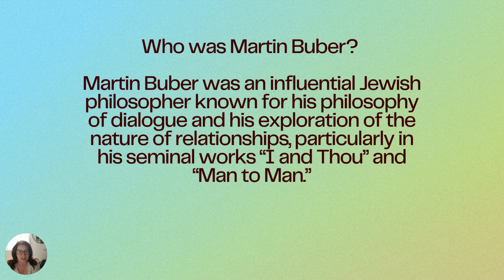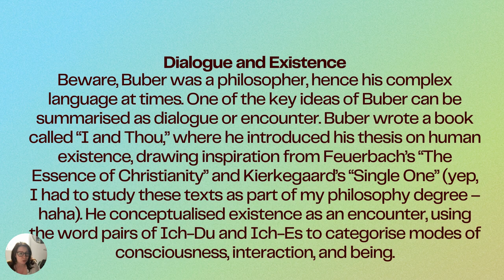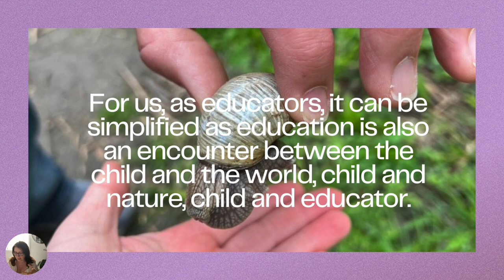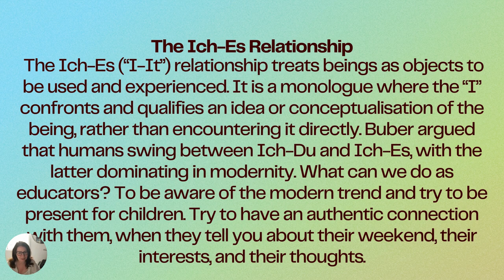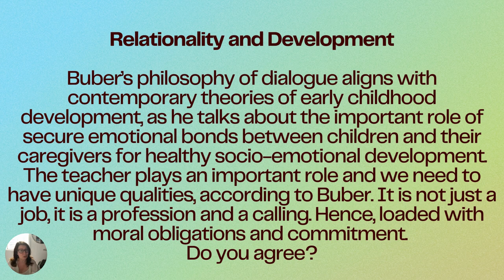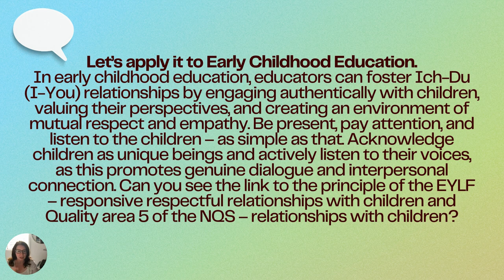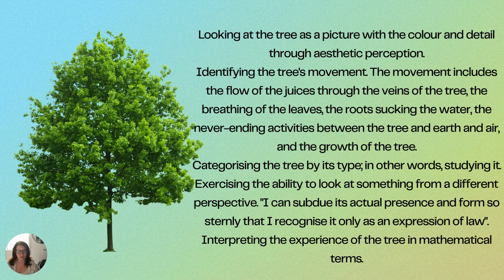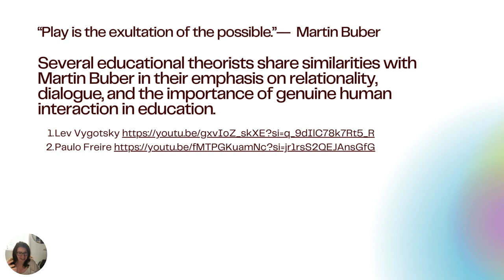How Buber’s Dialogue Theory Transforms Early Childhood Education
Martin Buber theory of dialogue in education for early childhood educators. Who was Martin Buber? Martin Buber was an influential Jewish philosopher known for his philosophy of dialogue and his exploration of the nature of relationships, particularly in his seminal works “I and Thou” and “Man to Man.”
Why am I talking about Martin Buber? I came across Buber’s approach while doing my certificate of Educational Research, leading to PhD and other research degrees. As an online tertiary teacher, I was also interested in learning about Buber’s dialogical learning approach to online discussions. And one day I thought, he must have said something about early childhood education too. I was right!
This video will help you to grasp some key ideas of Buber dialogical teaching and the concept of "I - YOU" relationships.

I will also touch upon the "relationality" pedagogy that is part of the new EYLF 2.0
👧My name is Kate and I am an early childhood trainer; university teacher and qualified early childhood teacher.
I  am very passionate about Early Years from 0-8. I have a background in Early Childhood (Bachelor's and Master of Education), VET and Tertiary education (both face-to-face classroom teaching and online learning).
I have worked in the early childhood profession for over 15 years in various positions: as a nanny, playgroup coordinator, and storyteller at the local library, educator, kindergarten teacher, educational leader
🎓I have Certificate 3, a Diploma, Bachelor's and Master's of Early Childhood Education, and Certificate IV in Training and Assessment.
💕I work as a relief ECT in different preschools and long daycare centres to keep current.
 🎹I love playing the piano and ukulele; singing with children and pre-service teachers; and writing poetry and silly songs.
 📚I am also a book nerd and read everything related to early childhood education and care.

🛒Amazon storefront

📓 Mind-Maps in early childhood planning  - the ultimate tool for educators

⬇️ How can I help you? ⬇️

** As an early childhood teacher and teacher's educator, I love to share my passion for early learning through stories; puppet shows, action songs, circle games, children's songs, and thoughts about helping young children to learn.  You will find loads of free resources, ideas, tips and digital products to improve your pedagogy.
** With a strong focus on storytelling, teaching with puppets, music and play, I will demonstrate how to create an engaging program for children, with a particular emphasis on circle time (group time, meeting time or yarning circle). I am committed to supporting the community for early childhood pre-service educators (Certificate 3 in ECEC, diploma in ECEC and a Bachelor of ECEC and working professionals. I envision STORYKATE as a space to share ideas, examples of good practice; reflections and fun!

QUESTION - What videos would you like me to make on this channel? What songs or stories would you like to watch?

Cheers,
Kate